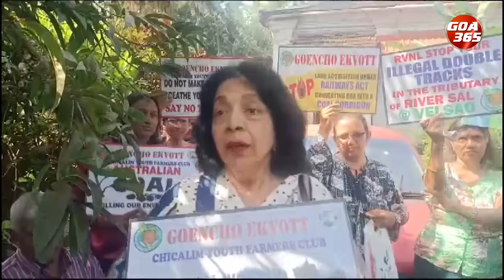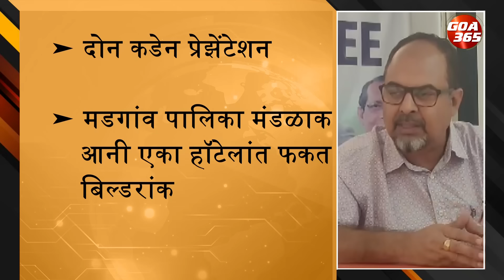GOA365 KONKANI KHOBRO || 20TH JAN 2024